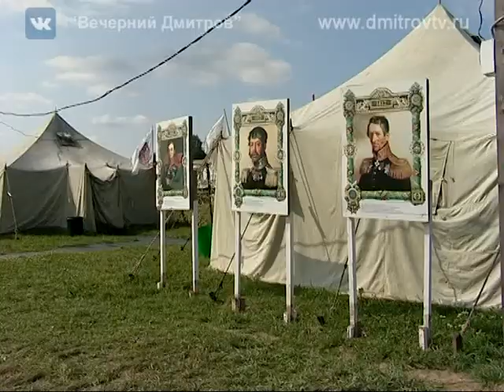Турнир Юного разведчика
В наших информационных выпусках мы уже не раз рассказывали о деятельности военно-патриотического объединения «Юный разведчик», создавшего на территории района несколько своих отделений. И вот новая встреча с руководством и членами клуба